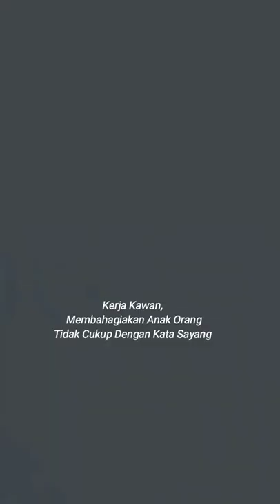Story WA Terbaru 2022 | FanPro